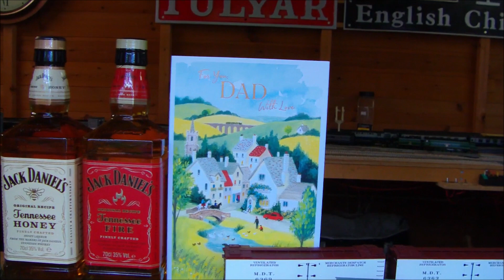Andy and Richards Layout - Fathers day Update | MTH HO NYC Hudsons 21/6/20